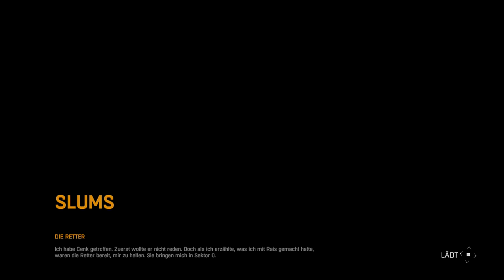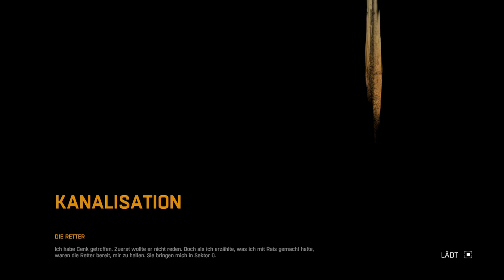Let's Play Dying Light - #038 - Die Retter! [PS4/deutsch/HD]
'Keine Zombie Apocalypse ohne Kirby' Getreu dieses Mottos kämpft sich Kirby alias Kyle Crane mit Smurlock an ihrer Seite durch Harran.
Eine mysteriöse Seuche verwandelte den Großteil der Bewohner in Zombies, doch uns interessiert nur Kadir Suleiman und eine Akte, die sich in seinem Besitz befindet. Aber schnell wird klar, dass man in Harran nur weiterkommt wenn man Antizin, gute Waffen und Verbündete hat.

Die Zombies warten, der Parcour steht bereit und wir laufen los!

Titel: Dying Light

Entwickler: Techland

Publisher: Warner Bros. Interactive Entertainment